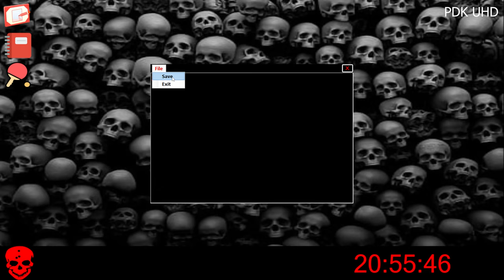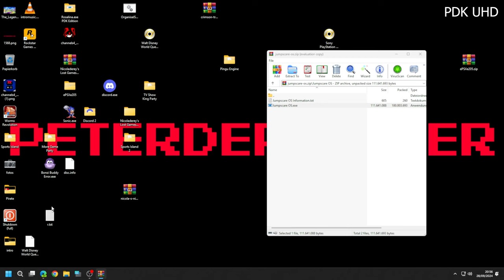Jumpscare OS ( CHAPTER 4 of GENSOFT Codename Anomalies)